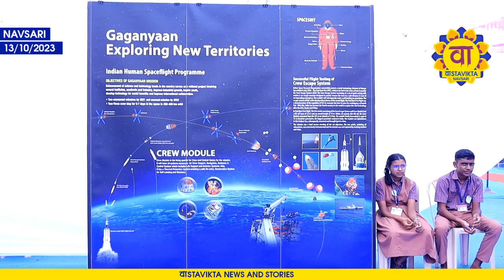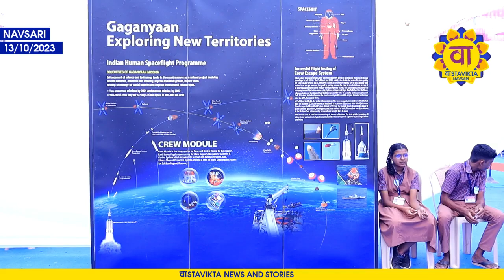MEET DIRECTOR OF ISRO (GUJARAT) MR. NILESH DESAI